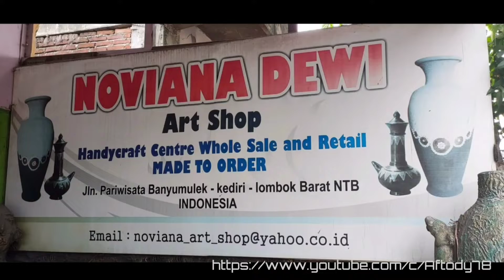Handy Craft - Noviana Dewi Art Shop - Lombok